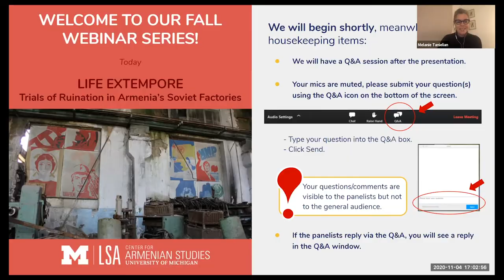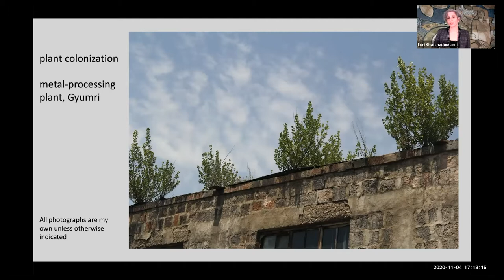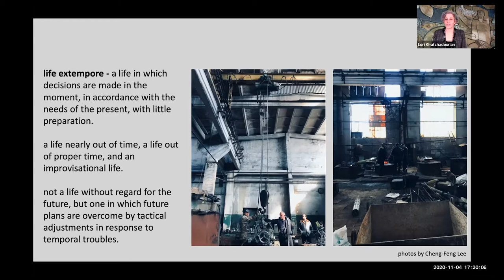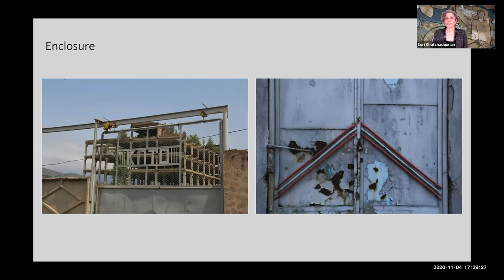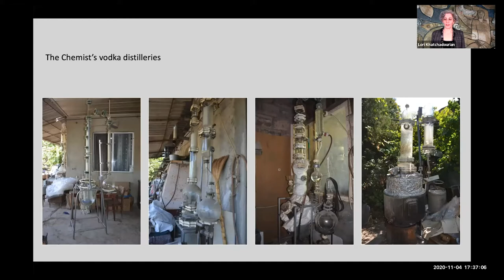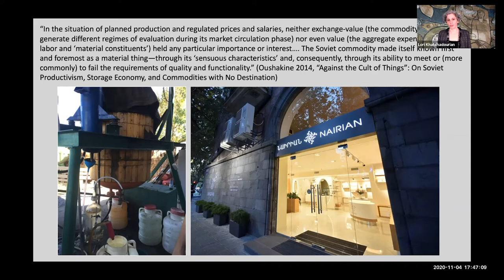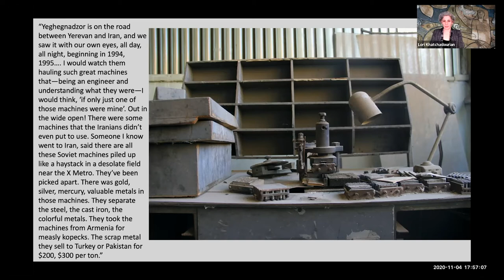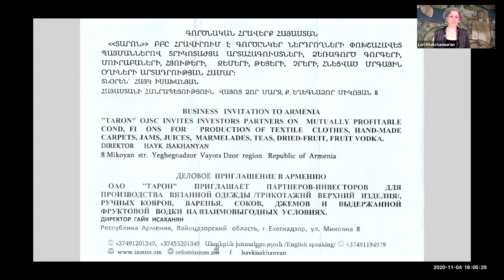Life Extempore: Trials of Ruination in Armenia’s Soviet Factories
Lori Khatchadourian, Associate Professor, Department of Near Eastern Studies, Cornell University

Description: The factory ruins that litter Armenia’s urban outskirts constitute a colossal agglomeration of what Ann Stoler calls “imperial debris”. In the wake of the Soviet collapse, they are remnants of a process of aggressive industrialization that thrust Armenia headlong into the age of high modernity. Based on archaeological and ethnographic fieldwork in decommissioned Soviet factories across Armenia, this research examines deviant projects at the margins of global capitalism to retain industrial lifeways and make a living under conditions of ruination. ‘Trials of ruination’ refers to the struggle to unlock or forgo the salvage value of Soviet machines and factories undergoing slow, irreversible decay. These trials enlist people into acts of constant improvisation. This talk focuses on the improvisational practices of two extemporists in the cities of Yerevan and Yeghegnadzor, and their efforts to revalue the anachronistic but persistent material world of Soviet industry, a massive accumulation of displaced socialist things out of proper time.